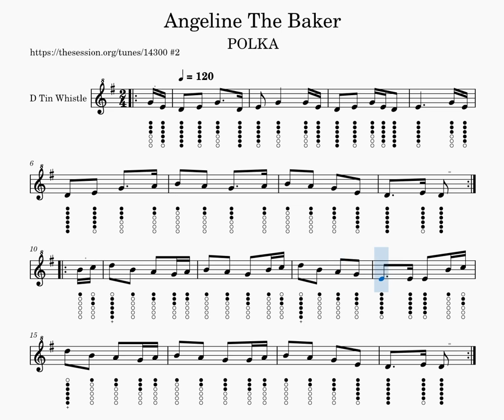Angeline The Baker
Angeline The Baker, Polka 2/4, for Tin Whistle D, Sheet and Tabs